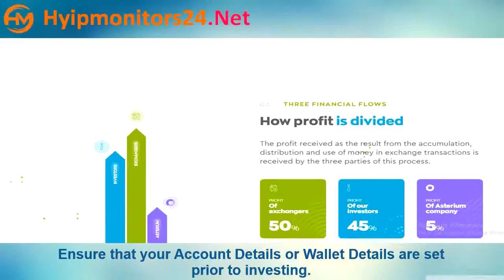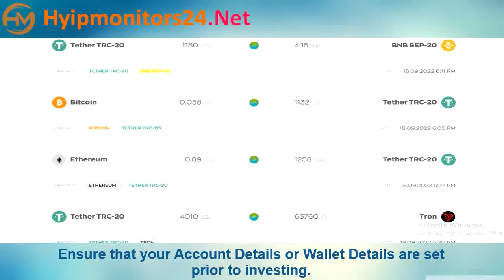asterium.club Paying or Scam Review Analysis